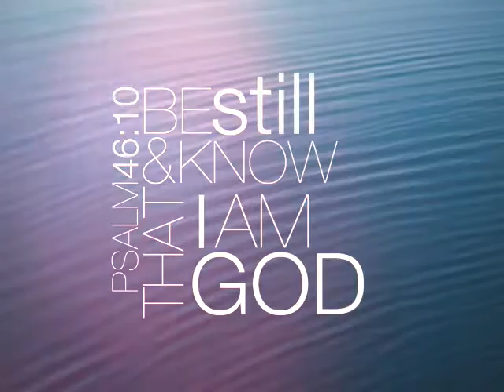Tuesday, January 3, 2017 - Reflection